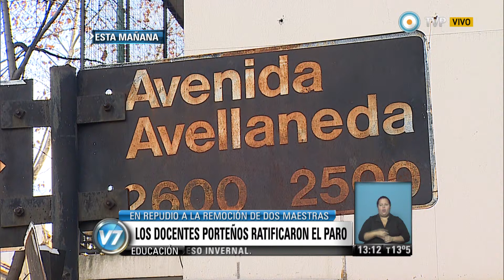Visión 7 - Docentes porteños paran este miércoles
Las escuelas públicas de la Ciudad de Buenos Aires paran este miércoles. La medida de fuerza convocada por los gremios UTE, Sedeba, Camyp y Ademys se realizará en repudio a la separación del cargo de la directora y la maestra de la sala de 5 del Jardín de Infantes N° 2 de Flores dispuesta por el gobierno porteño, ante la falta de un preaviso oficial de que Agustín, el niño asesinado presuntamente por su padrastro, pudiera ser víctima de violencia familiar. Emitido por Visión 7, noticiero de la TV Pública argentina, el martes 14 de julio de 2015.